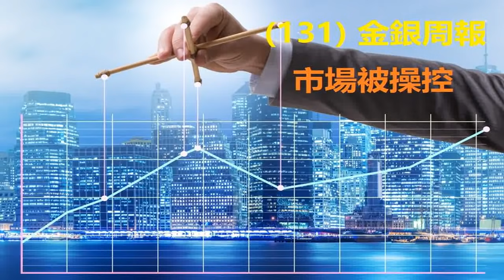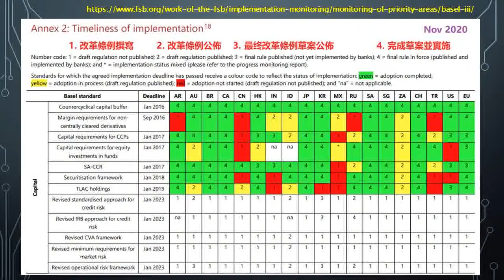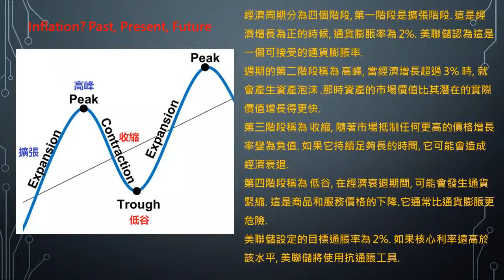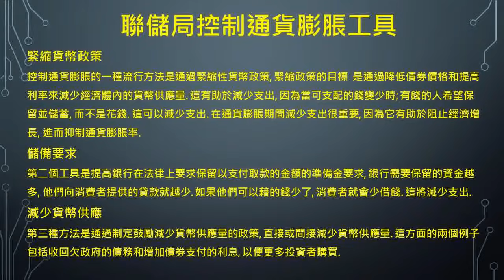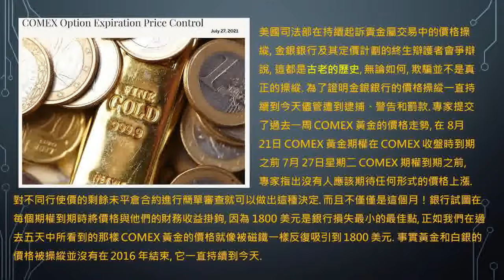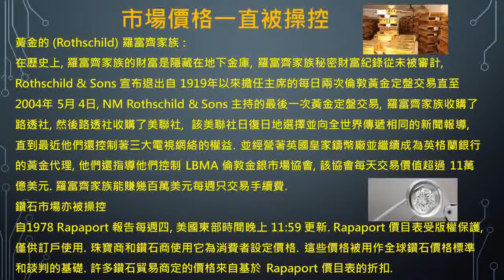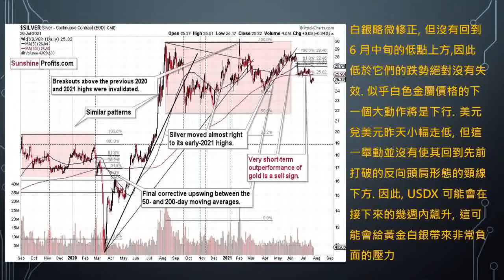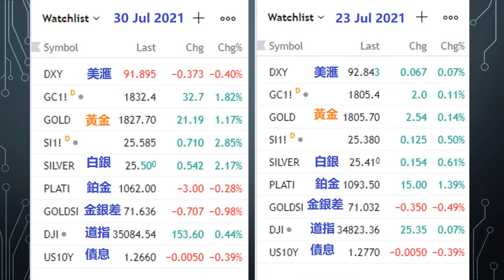[金銀周報 131] 黃金白銀永遠唔再升? 操控是歷史常態, 通脹變通縮, Basel 3是騙局 [黃金 白銀 黃金分析, 金價分析, 白銀分析, 鉑金分析 加密貨幣 * 變幻才是永恆]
[金銀周報 131] 黃金白銀永遠唔再升? 操控是歷史常態, 通脹變通縮, Basel 3是騙局 [黃金, 白銀, 黃金走勢, # 金價走勢, 白銀走勢, 鉑金走勢, 美元走勢, 黃金白銀, 加密貨幣, 投資貴金屬 * 變幻才是永恆]